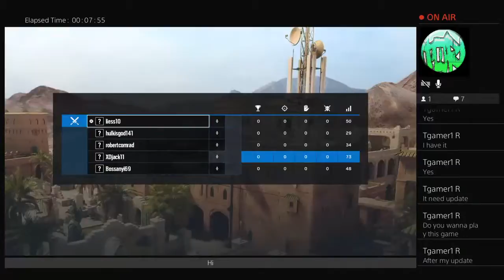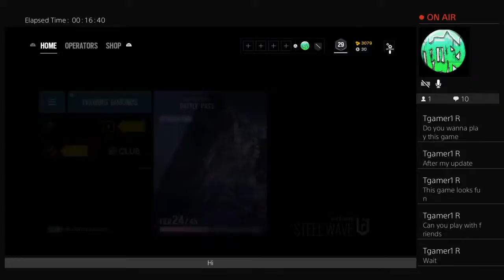Mike not working